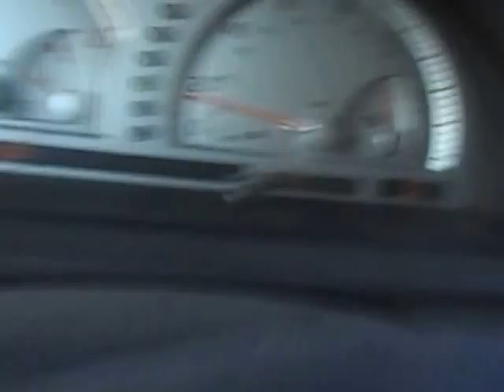all done with everything tuesday full tank of gas